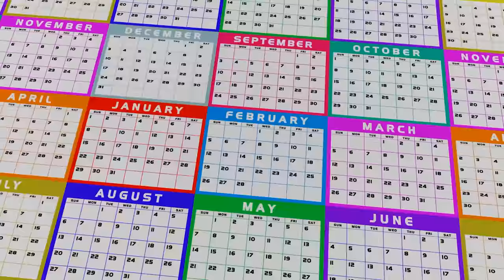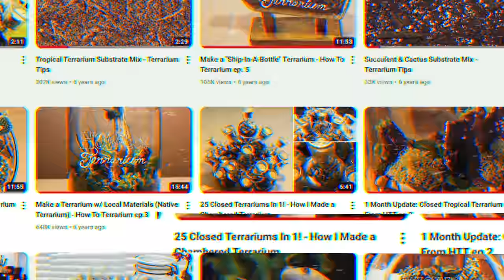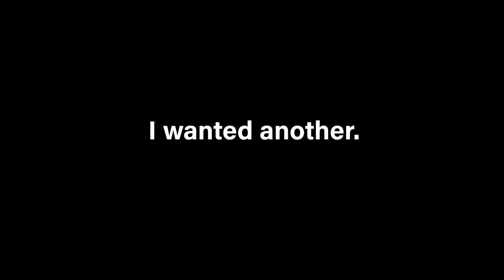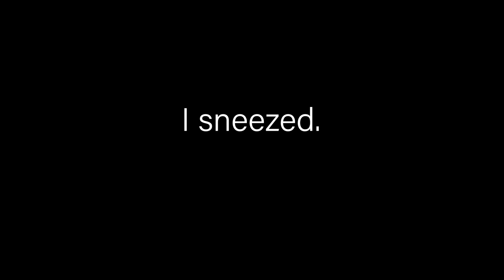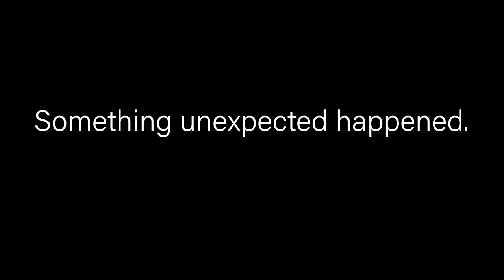9 Year Evolution of My Geckos & Their Vivariums: What I've Learned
I can't believe it's been nine years since I got Henry, the Crested Gecko! If there's an animal I've shown the most, it's definitely split between him and Samson. Henry (aka The Homie) is a very special animal/gecko to me. Aside from being an absolute character, he jump started my journey of keeping New Caledonia Geckos. I enjoyed him so much that I later ended up with two more, one of which is a Gargoyle Gecko.

I can't get enough of these incredible animals and I'm excited to share this one with you. It's crazy to see how much I've honed my craft and learned over the years. This story does a great job illustrating that. Plus, you can never have enough gecko content... Right?!